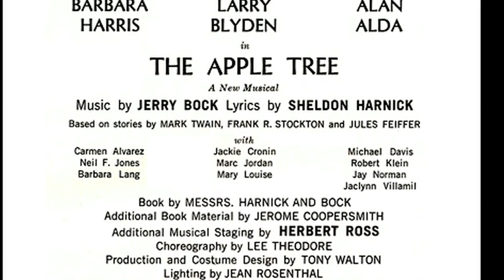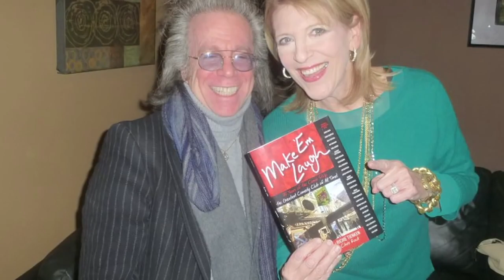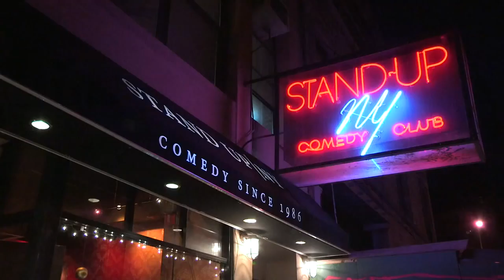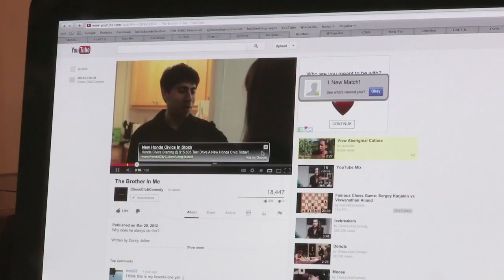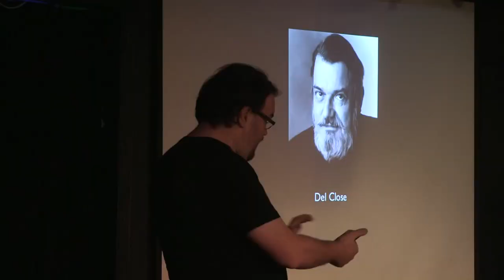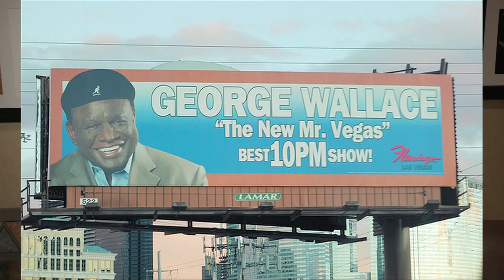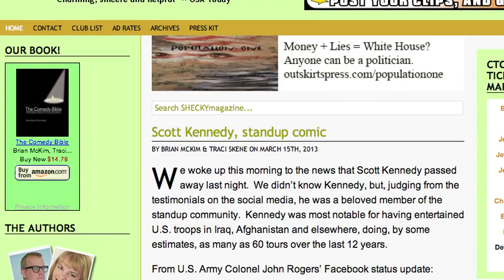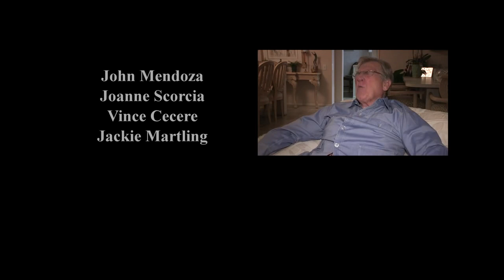The Business of Comedy (2013)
In the 1990s the comedy boom came to a crashing halt as clubs across America started to close. What forces were in play to cause this unceremonious crash?..What changes were made and how has the business of comedy rebounded in the 21st century?..What is the current economic state for clubs and comics?..Special appearances by Robert Klein, Susie Essman, George Wallace, Tom Dreesen, Shecky Greene, Sasheer Zamata and the legendary Late Bud Friedman who is credited for starting it all when he opened The Improv in New York City in 1963..
Directed by Gary Licker
Producer: Jeffrey Gurian
Executive Producer: Scott Sobel